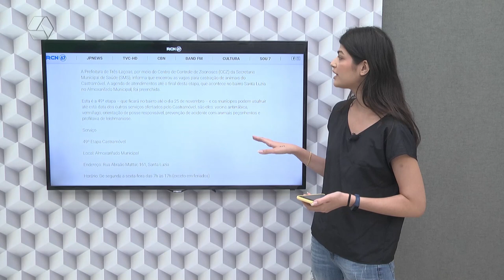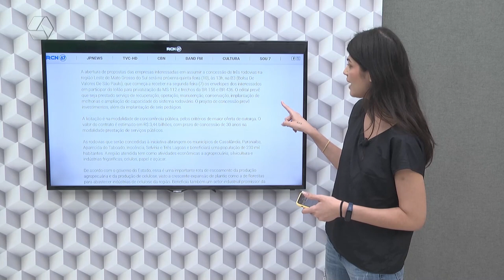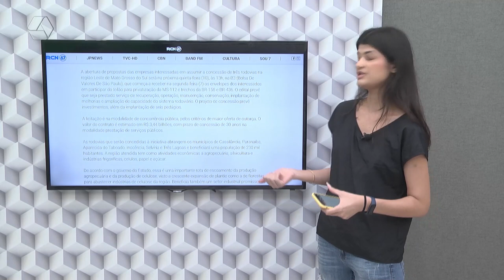Veja os destaques do portal RCN 67 nesta segunda